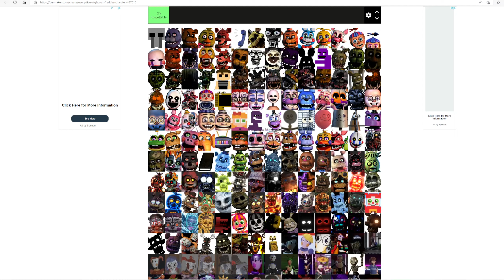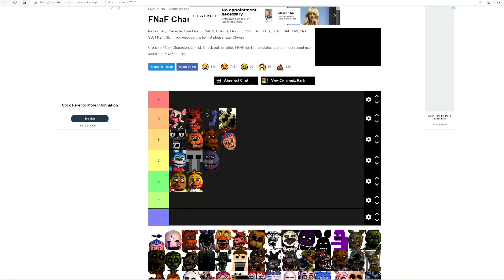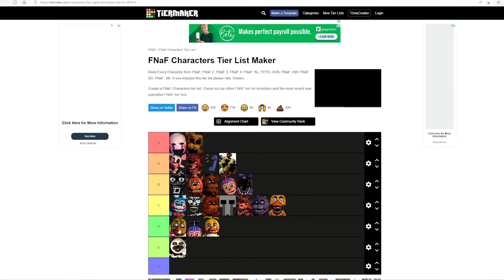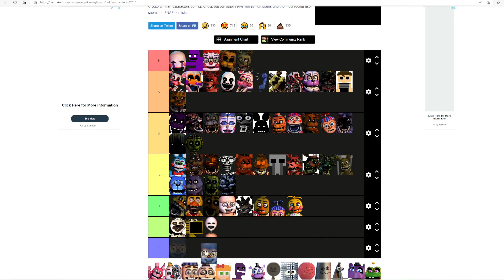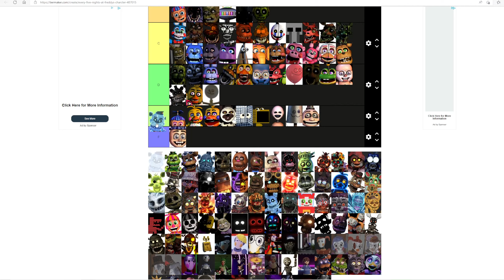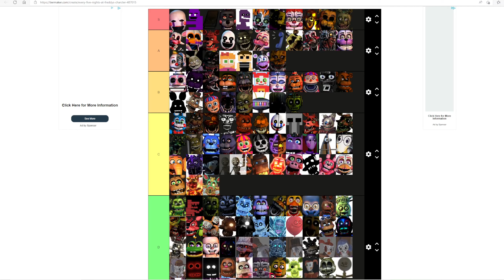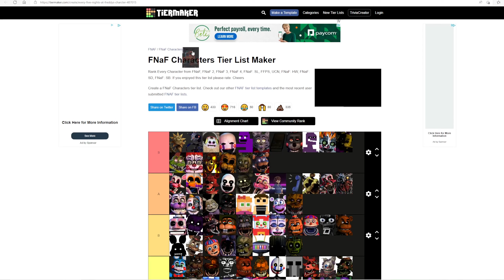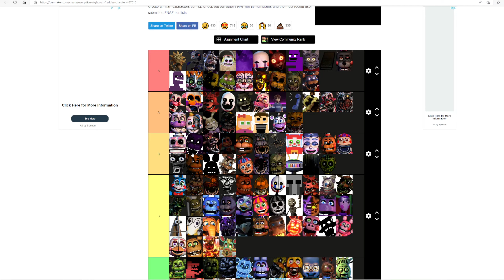My official tier list of FNAF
Today I decided to do a Tier list where I rate most of the Fnaf characters. This was fun as hell to do. I did this because I wanted to do something different this video. Like the video and tell me what others tier list you would like me to do.